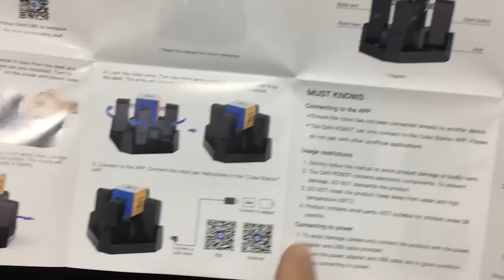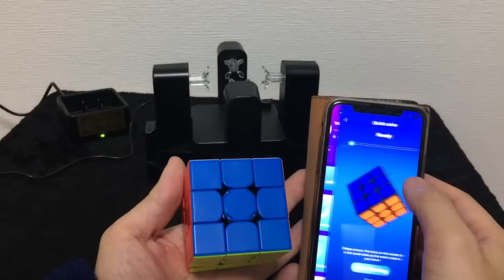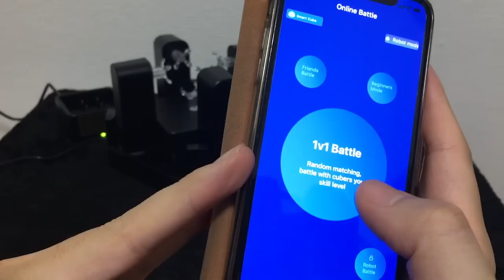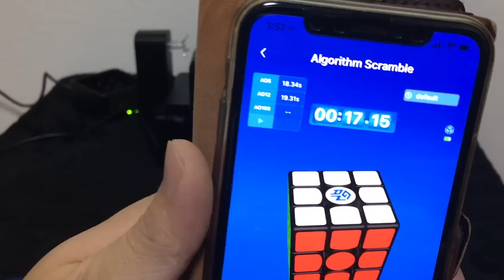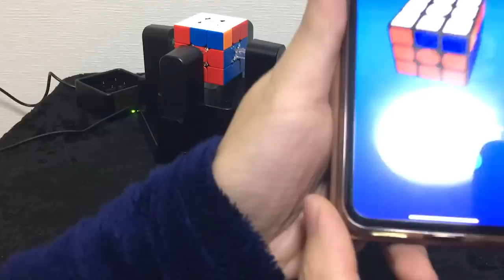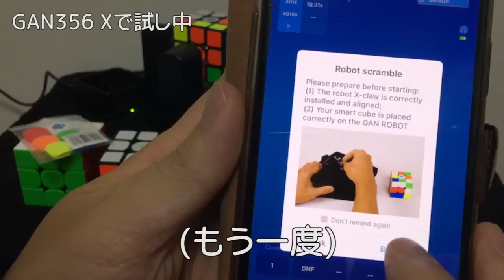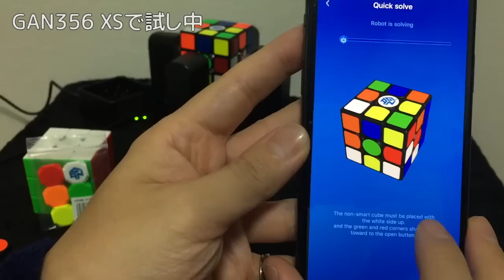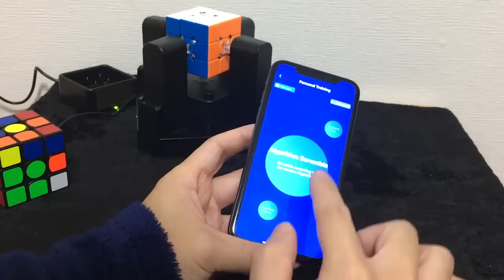ルービックキューブ【GAN ROBOT】全自動ルービックキューブマシン！勝負じゃ！w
ルービックキューブの簡単な揃え方など、初心者様に優しい解説動画などたくさん投稿しております✨まだルービックキューブが６面完成出来ない方も、是非、解説動画を見てルービックキューブを６面完成させられるようになっていってくださいね！

今回の動画は、「GAN ROBOT」とう全自動スクランブル＆ソルブマシンの紹介です♪
とんでもないソルブの速さです！w
でも、それだけでなく、練習にもすごく便利でとても良い商品だと思いました♪
動画内では、色々と試しておりますので、是非ご覧下さいませ♪

購入したい方はコチラから♪
「GAN ROBOT」

目指して頑張ってます！応援して下さい🎉🙇‍♂️んねっ！

▼サブチャン登録よろしくお願いします✨
「ヤミさんの秘密の部屋」

公式ストアやメルカリショップでは
「オリジナルステッカー」や「刺繍入り巾着」(キューブケース)などを販売しております♪

▼YAMI CUBES オリジナルLINEスタンプ
んねっ！ルービックキューブ

ご要望、ご相談はこちらから
※企業案件も受け付けております

▼▼▼2020年の進化版！▼▼▼
ルービックキューブを超かんたんに６面完成させる方法！（全８段階）

▼ルービックキューブ(３×３×３)のキューブを、
段階順で、こなしていけば必ず６面を完成させられる手順を解説した動画です♪(全８段階)

※「第３段階」(補足動画２)

ルービックキューブを、より分かりやすく解説したサイトを作りましたので、出来なくて困ってる方などはこちらから色々ご覧ください♪
サイトから問い合わせくれたら答えれる範囲で答えます（^_^）
(全くの初心者〜中級者向け)

超簡単にルービックキューブを６面完成させれる手順を、５段階に分けて説明しています。
全くルービックキューブをやったことがない方でも、この手順通りにやれば必ず完成まで持っていけます（^_^）
覚える手順を最小限に抑えてありますので、少し効率が悪いですが、覚える手順は少なくて済みます。
ちゃんとやれば小学生でも全然できますので、困っている子供さんがいらしたら、是非参考にしてみてください。

サイトでは、全て動画付きで解説してますので、是非ご覧になってくださいねo(*^▽^*)o~♪

「持ってるキューブの紹介」(※動画解説付き)